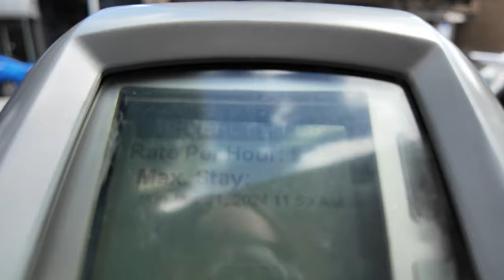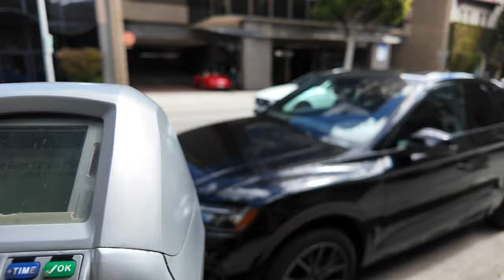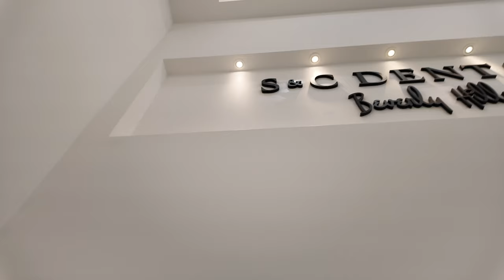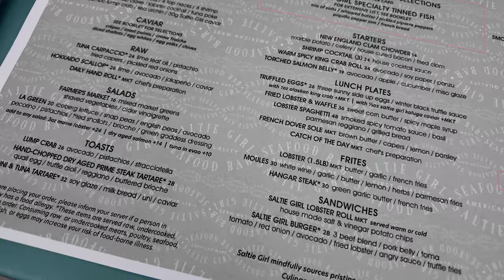Easter Weekend 🐰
A lovely Easter Weekend in LA with great friends, great hangs, and great food.